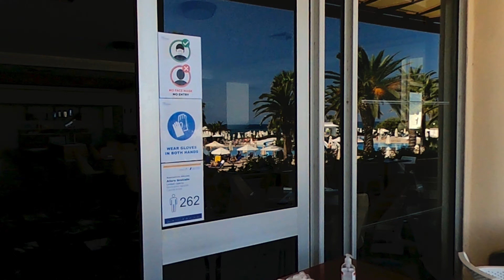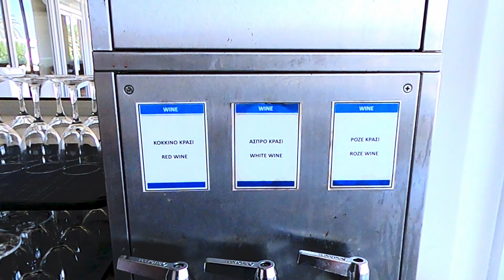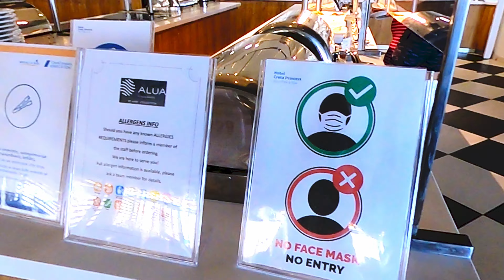Крит! Райский отпуск между городом Ханья и пляжем Балос: Atlantica Ocean Beach Resort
С 12 сентября 2021 года мы провели две недели каникул на острове Крит в отеле "Atlantica Océan Beach Resort", старое название «Creta Princess by Atlantica» по формуле «Все включено». Отель расположен на западном побережье острова Крит, в 30 минутах от города Ханья, а также в 30 минутах от знаменитой лагуны Балос. Эта часть острова была нами выбрана специально, чтобы посетить самые красивые пляжи и ущелья Крита. У отеля красивая большая территория на берегу моря с очень большими и разнообразными бассейнами. Отель подходит для всех типов отдыхающих: романтических пар, семей с детьми или одиноких молодых людей. Мы были приятно удивлены качеством обслуживания, доброжелательным персоналом, вкусными блюдами критской кухни из всегда свежих продуктов, греческими деликатесами, напитками и коктейлями, доступными в течение всего дня. С утра до вечера проводятся разнообразные спортивные мероприятия, такие как : йога, пилатес, аквазумба, волейбол, петанк и т.д. Есть отдельная водная зона с горками, которая также включена в стоимость отеля. Спасатели дежурят повсюду и обеспечивают безопасность пловцов. В этом видео подробно показан наш отдых в сентябре месяце в этом отеле : питание и деятельность. В конце видео мы расскажем о наших впечатлениях об этом отпуске.
Основные моменты:
00:00 Вступление
02:50 Комната в главном здании
05:38 Завтрак
06:43 Комната в "бунгало"
10:17 Курс растяжки
11:57 Урок по аква зумбе
13:38 Обед
14:57 Обзор шведского стола
22:05 Анализ обеда
32:17 Тестировым горки
40:44 Вечерние развлечения
42:43 Общий вывод